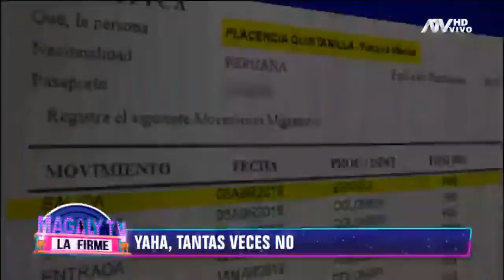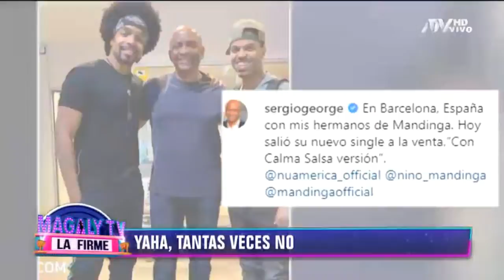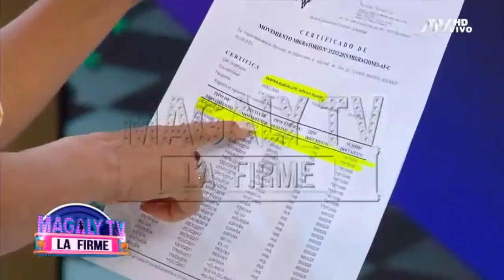AMPAY!!! YAHAIRA Y JEFFERSON JUNTOS EN SU DEPARTAMENTO